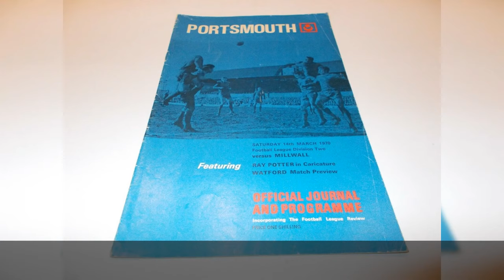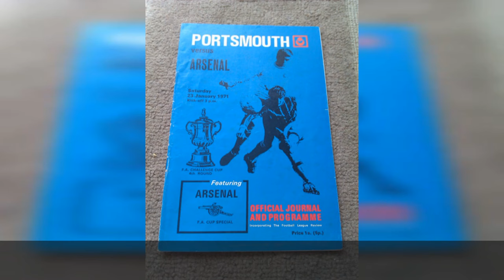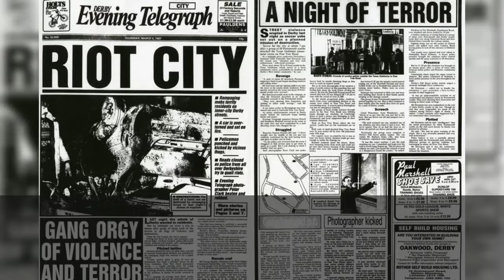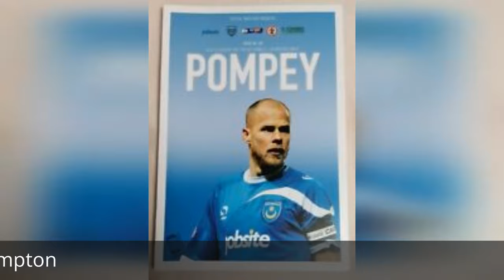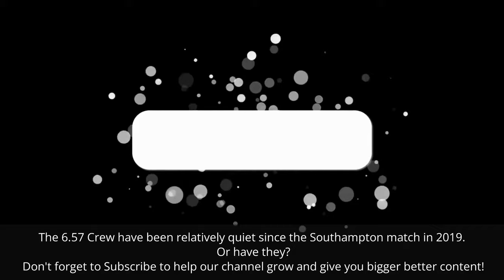The Swashbuckling History Of The Portsmouth 6.57 Crew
They are voted 12th Toughest Firm ever in the book
"21 Toughest British Football Hooligan Firms Ever" by Paul Gratis